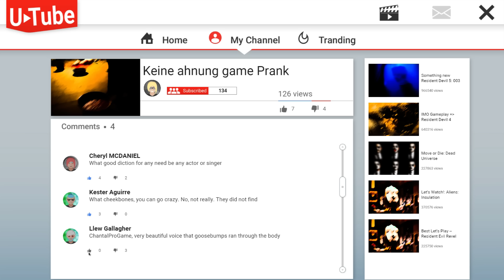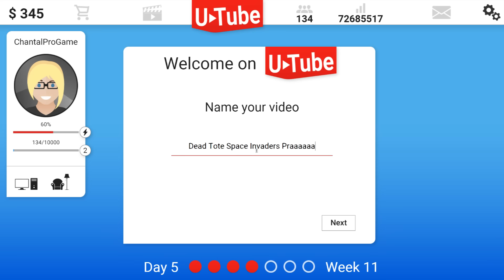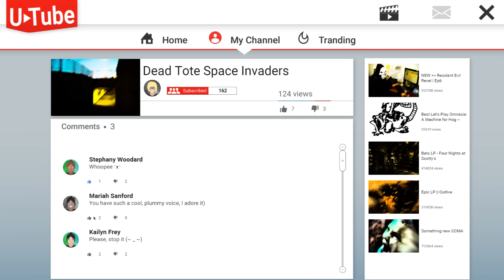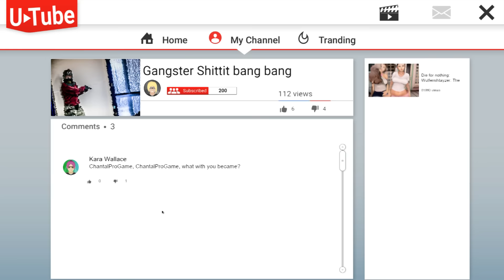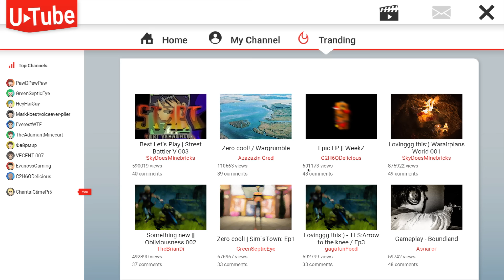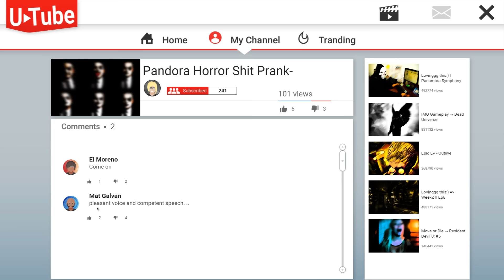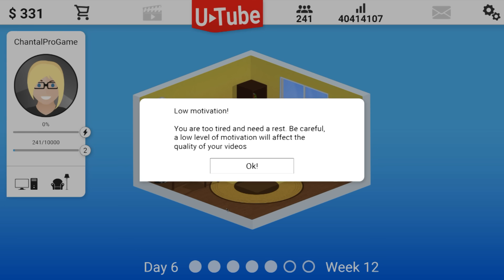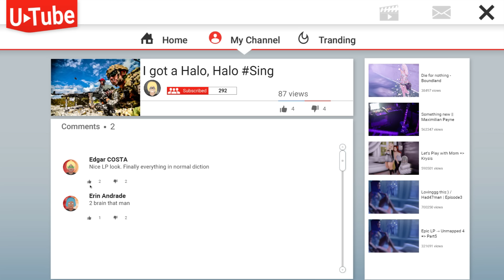Let´s Play Video Blogger Story - Horror,Prank ergibt gleich Stuss #03 [German/Deutsch]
Let's Play Video Blogger Story German
Let's Play Video Blogger Story Deutsch
Social Netzwerk Gedöns

[PC] von  [5Wolf]
Release: Early Access
Genre: Simulation
Offizielle Seite: _

Let's Play Video Blogger Story Deutsch - German/Deutsch Walkthrough Gameplay Let's Play Video Blogger Story - Deutsch Gameplay with Commentary (German/Deutsch)
2016 Deutsch - Let's Play Video Blogger Story 2016 Deutsch - German/Deutsch Walkthrough Gameplay Let's Play Video Blogger Story - 2016 Deutsch Gameplay with Commentary (German/Deutsch)